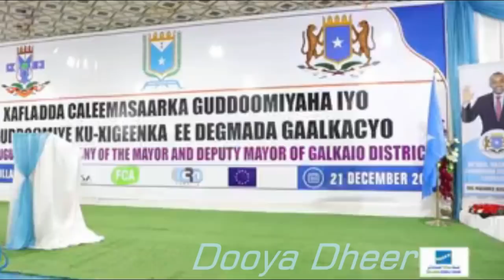DEG DEG Dagaallo Xadhkaha Goostay Eretariya Iyo itoobiaya Suudaan iyo itoobiyana isku Hoobteen